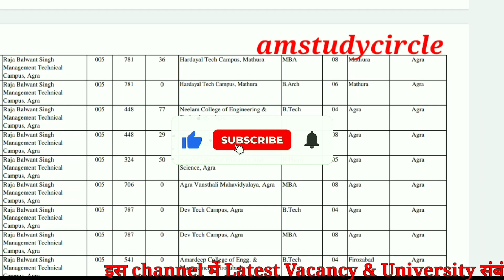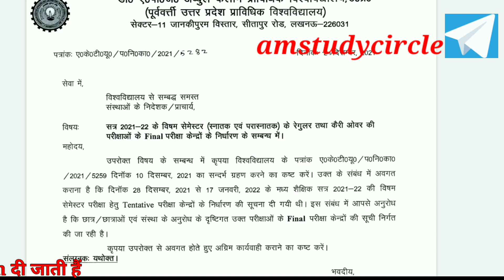AKTU released Exam Centre For Odd Sem Exam 2021 |Regular &Carry Over|UG|PG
This video give the information about the promotion and result related news for University student.

# AM
university news
Aktu news